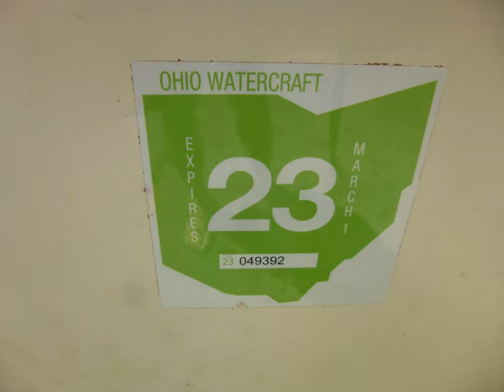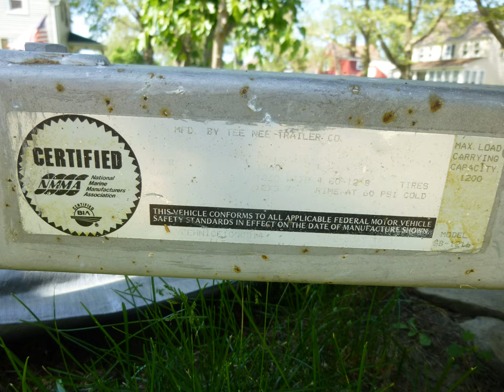SOLD - Siren 17 Sailboat - 1984 - For Sale - SOLD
SOLD June 25, 2021
Posted June 6, 2021.
1984 Siren 17. I just uncovered and took these pictures and they show how clean this boat is top and bottom and inside - smells new. Previous owner sailed in the Kent, Ohio area on small lakes. Boat was stored inside for 5 years before I bought it. Sails are clean and in good condition. 1 main sail, 1 self-furling jib, and 1 self-furling jenny. Swing keel. Rigging modified for one-handed sailing from the cockpit. Single line reefing system on main. Fresh finish on all bright work. Aerodynamic modification to rudder. Anti-foul bottom paint. Complete and ready to sail.

Tiller lock, anchor with bow pulpit mount, Minn Kota 36# thrust trolling motor, heavy-duty deep cycle battery with circuit breaker case (meets Coast Guard regulations), boarding ladder, life jackets, all cushions in great shape, main sail boom cover.

Room for 6 in the cockpit, and room to stretch out and lay down for two. V-berth for 2, with 2 additional “bunks” under cockpit. Forward cabin hatch with screen. Everything stows with boat – in or on. Trailer is in great shape and tows nicely.

Clear Title to boat and trailer. Cash or check. Will wait for check to clear before signing over Title. Both of us have to be present with Notary for Title signing.

I am selling because I bought another boat. I am retired and can buy and sell what I please on a whim! See video of this boat here:
Lots of YouTube videos from other owners to also see.

Please respond via the Craigslist ad as I don't check Notifications here often!